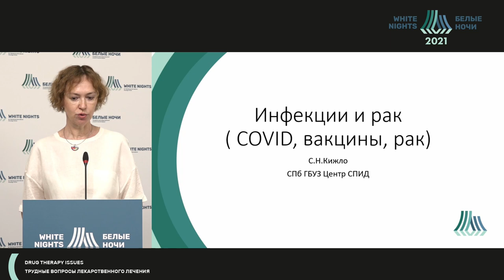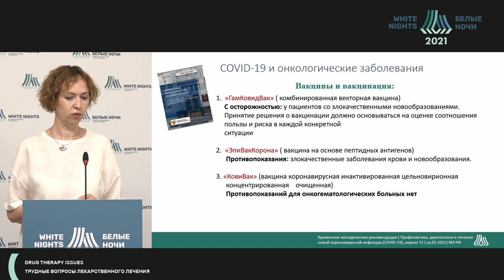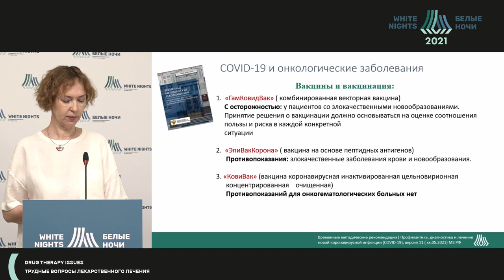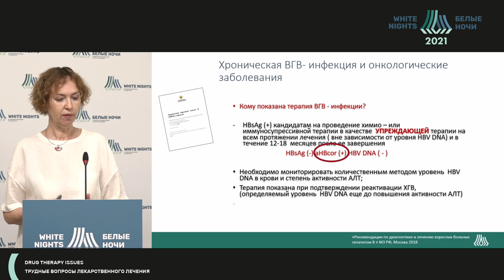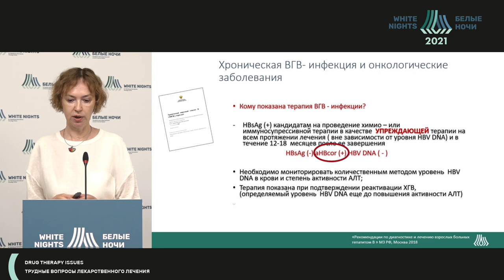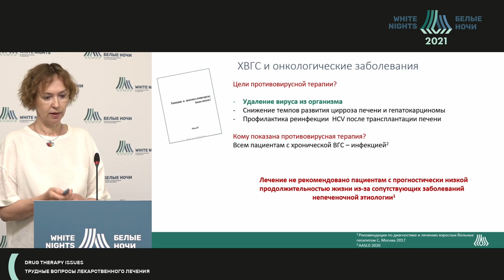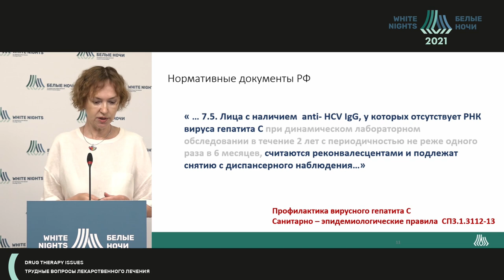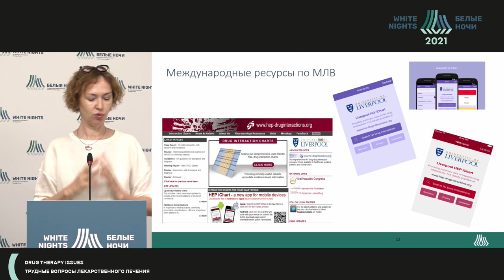Инфекции и рак (COVID, вакцины, рак) (Кижло С.Н.)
Кижло Светлана Николаевна -  заведующий отделением вирусных гепатито СПб ГБУЗ «Центр СПИД и инфекционных заболеваний», ассистент кафедры социально-значимых инфекций ФГБОУ ВО ПСПБГМУ им. И.П. Павлова Минздрава России, врач инфекционист высшей квалификационной категории,  Санкт-Петербург